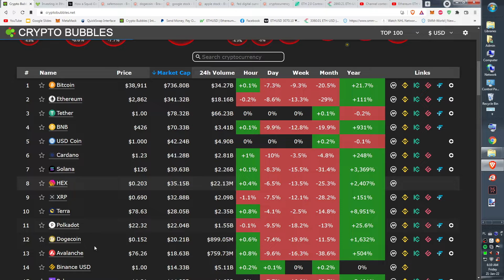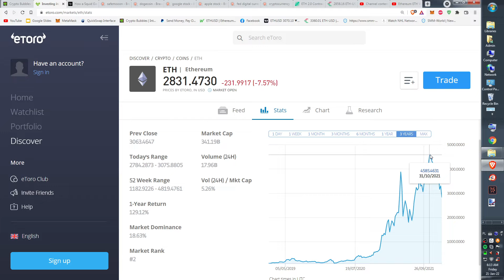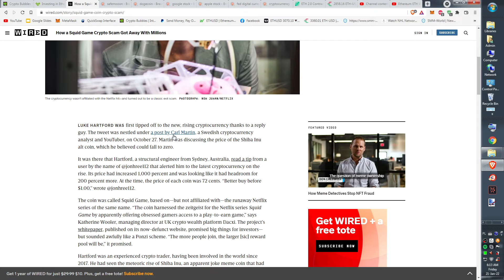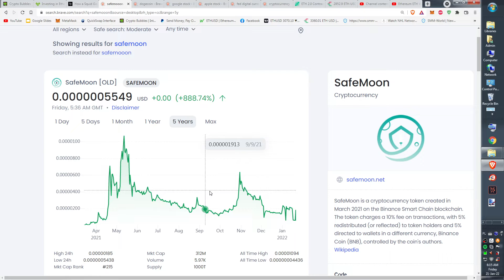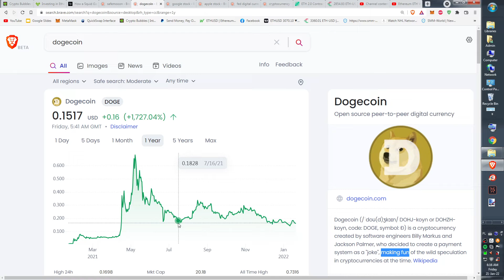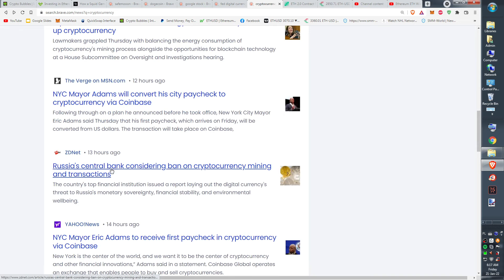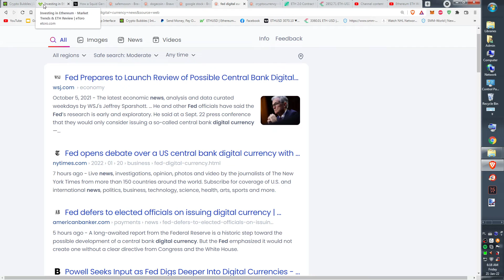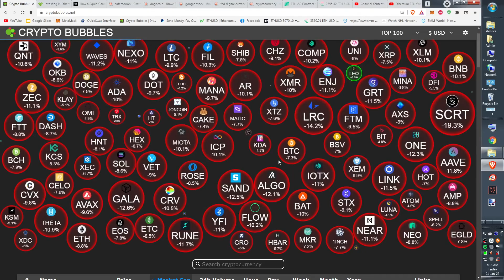Częste Błędy Początkujących Kryptowaluty Akcje Inwestowanie Jak Można Stracic Kase RYZYKO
Jakie Błedy Popełniaja Początkujacy na Rynku Co robic zeby uniknąć